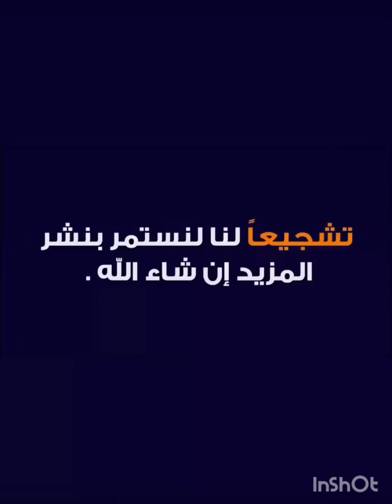حيل رائعة لإحتياجاتك اليومية